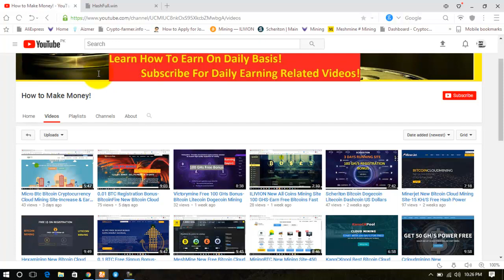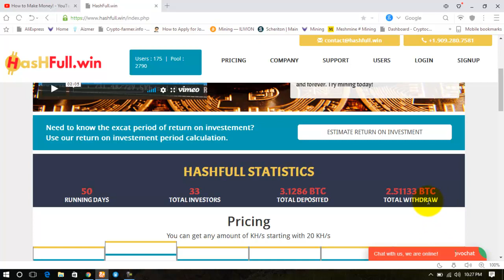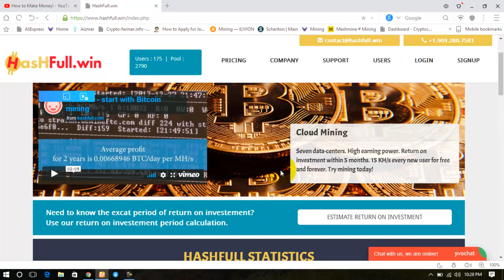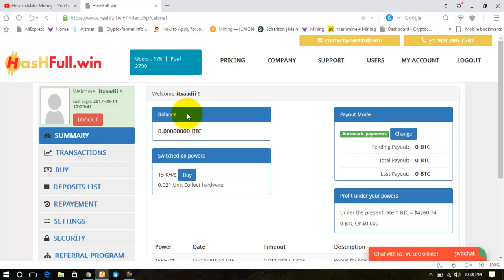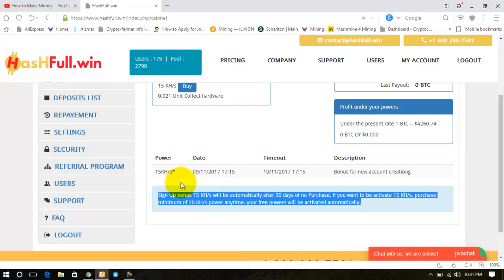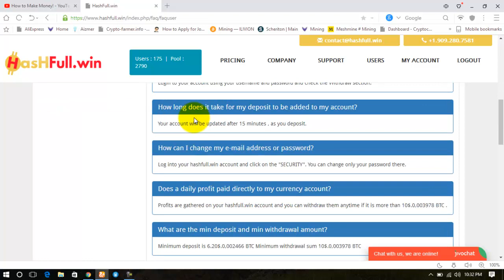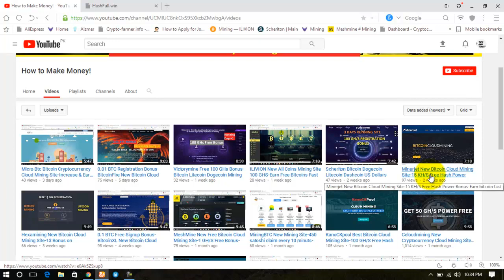15 KH/S Bonus On Registration-Make Bitcoin Daily Without Investment-6.2$ Minimum investment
Hashfull is a free bitcoin mining site
Free bitcoin world earning videos
automatic bitcoin cryptocurrency Cloud Mining free hash power
Seven data-centers. High earning power. Return on investment within 5 months. 15 KH/s every new user for free and forever. Try mining today!

this video covers following searches:

bitcoin earning
earn bitcoin fast
bitcoin mining new site
bitcoin mining new sites 2017
earn bitcoin without any investment
how to earn bitcoin without investment
how to bitcoin mining
best bitcoin cloud mining site
bitcoin 2017 news
bitcoin earning daily
bitcoin earn fast
free bitcoin world
how to earn bitcoin on pc
how to increase bitcoin earning
how to earn bitcoin on android
android free bitcoin earning
how to invest money
how to earn bitcoin on mobile
best site to invest money
how to make money online
bitcoin gambling,
bitcoin price,
bitcoin value,
btc, bitcoin,
win bitcoin,
free bitcoin,
btc free,
bitcoins,
bitcoin generator,
bitcoin mining rig,
bitcoin mining,
bitcoin miner,
cryptocurrency
mining bitcoin,
FREE 15 KH BTC Cloud Mining,
AUtomatic Mining 2017,
bitcoin casino